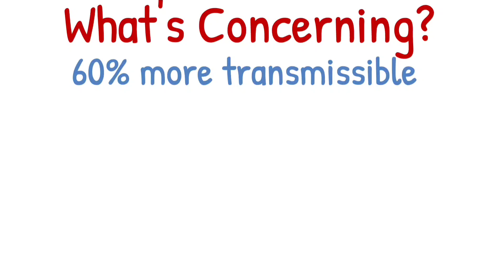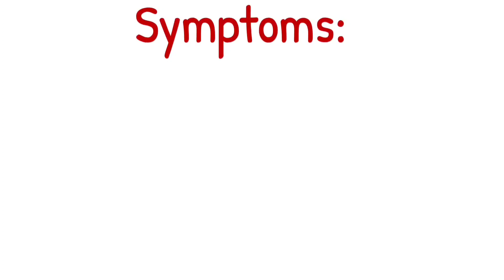All About Delta Variant COVID-19 |Awareness about Delta variant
Delta variant is mutated form of corona virus. Mutations causes structural chenges affecting the DNA making it easier to for virus to survive.
In current situation we don't have any other option than following the SOP's.